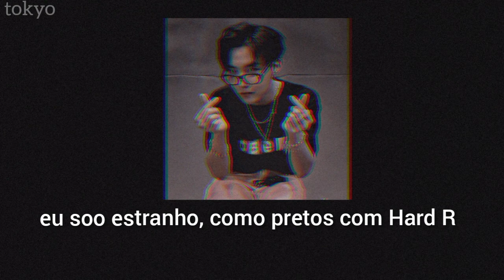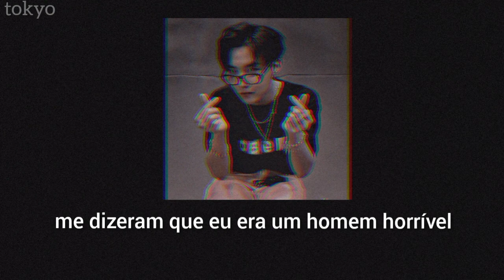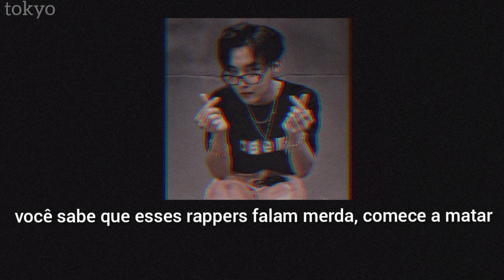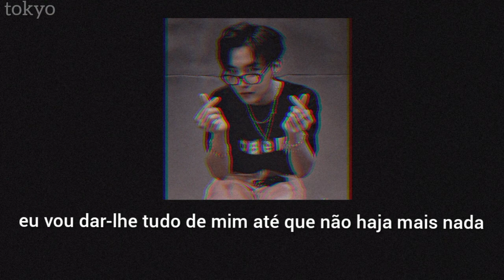bonfire x redbone remix . tradução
Bonfire & Redbone; de: Childish Gambino